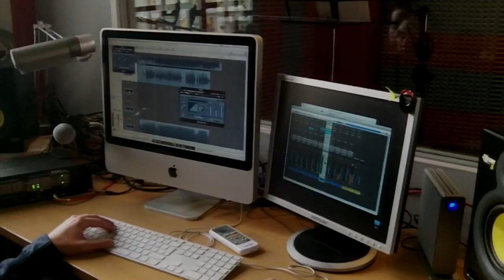Mr. Zebre Meets Rebel-I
@Lima, Perú

Grabación del Disco de Mr. Zebre (Francia) el cual contara con la participación, en 3 tracks, de Rebel-I (Perú)